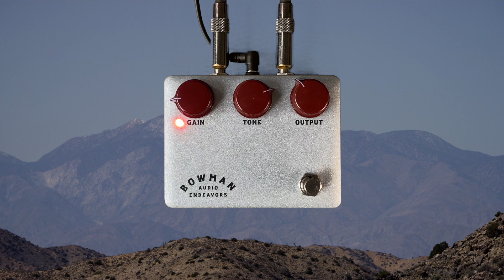Sound Study // Bowman Audio Endeavors - The Bowman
The body gives up but the mind remains, it all relates

*Thanks to Bowman Audio Endeavors for sending me this pedal*